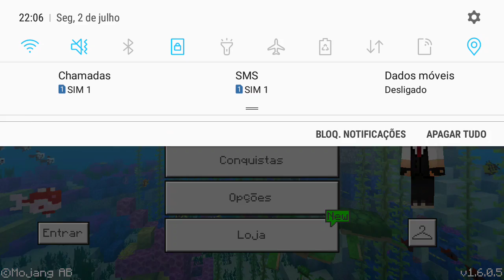Sobrevivência #12 Voltamos para a ilha da sobrevivência e tinha uma cruz😲😭😭😭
Voltamos para ilha e como eu olhei tinha uma cruz